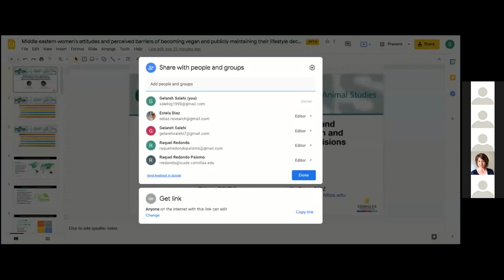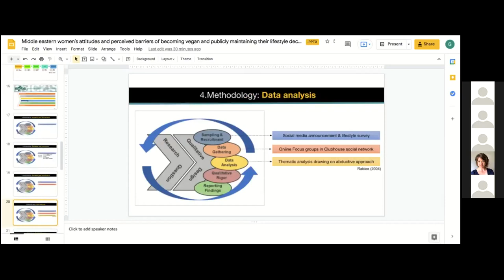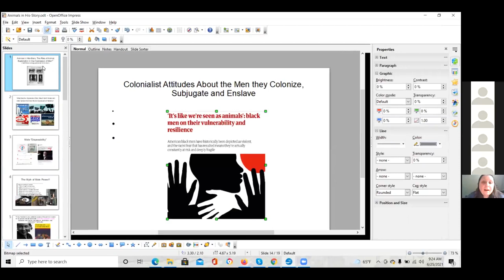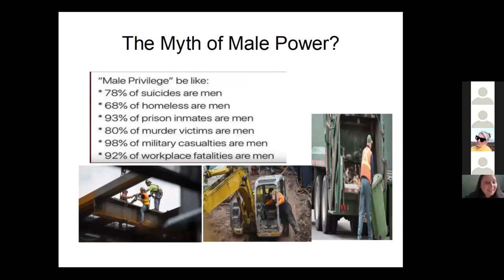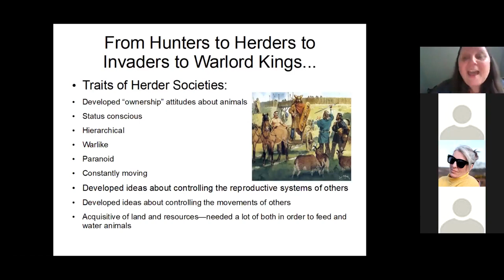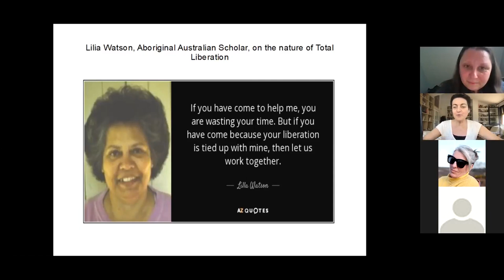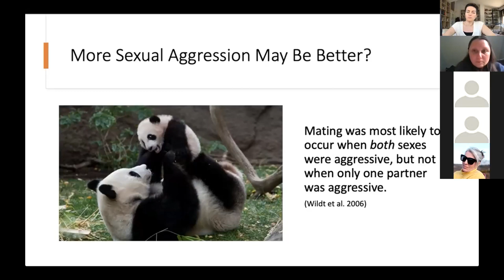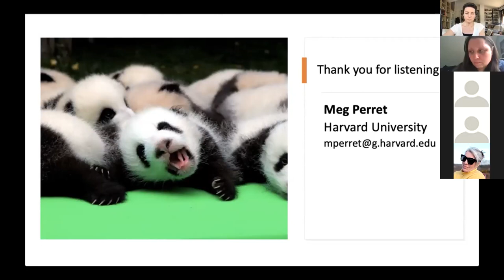EACAS 2021 - Fri 25/06/2021 - 1400 -1530 Panel 2 - Gender and Feminism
Middle Eastern Women’s Attitudes and Perceived Barriers of Becoming Vegan and Publicly Maintaining their Lifestyle Decisions Gelareh Salehi and Estela Díaz

Animals in His-Story: How Animal Exploitation Shaped the Oppression of Men Laura Schleifer

The Complicated Sex Lives of Endangered Species: Gendered Rhetoric of Giant Panda Reproduction in Captive Breeding Programs, 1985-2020 Meg Perret